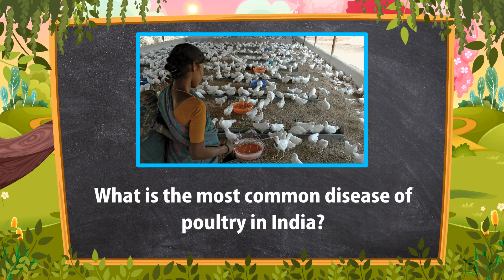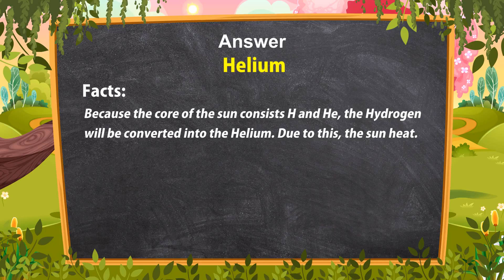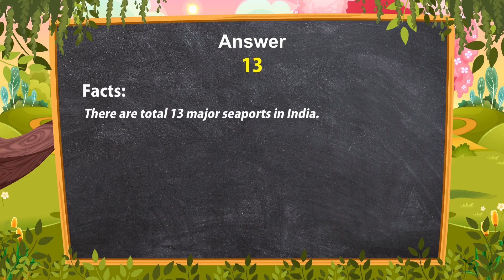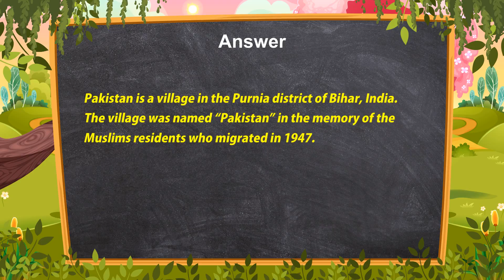Competitive Examination Questions & Answers Ep_16 | SSC Exam | UPSC Exam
With so much pressure to crack a competitive examination and start a great career, with all your efforts, dedication and study hour, you need a little more extra support. We are that extra support. By our videos we are giving you an excellent platform to remember the answers to the questions, which are certain to appear on your exam question sheet. Besides if you watch something, there is always a higher possibility that you will remember it. So watch, remember, answer your questions and secure good marks in your next competitive exam. All the best.